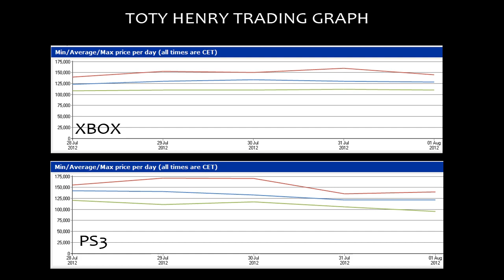My Favourite FIFA 12 Ultimate Team Striker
Like I said in the video, big thanks to everyone supporting my videos, the troops are amazing. THIS PLAYER IS AN ANIMAL please just try him out!

Background Music owned by Conviction - WCPM

Thanks,
Callum